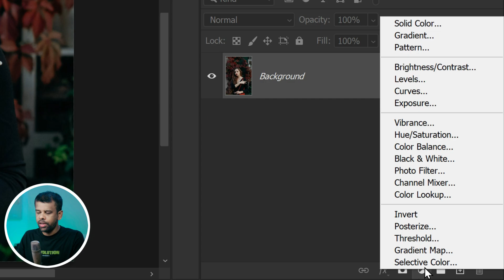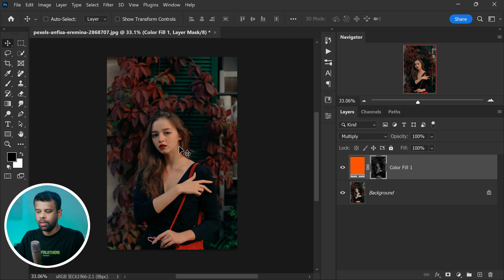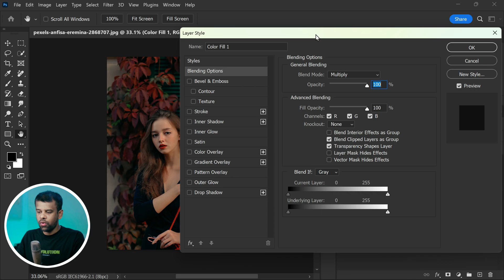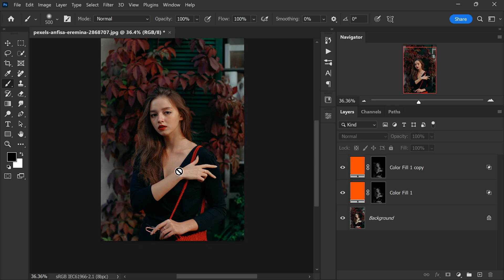PALE SKIN TONES... Do THIS to get RICH & WARM Look!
Photography Photoshop Tutorial: When it comes to enhancing a washed-out pale portrait and adding warm skin tones, there's a simple technique you can follow in Photoshop. By incorporating a solid color adjustment layer and utilizing blending options, you can achieve the desired effect.

Open the desired image in Photoshop.
Add a solid color adjustment layer by clicking the "Create new fill or adjustment layer" button in the Layers panel and selecting "Solid Color." Choose a vibrant burnt orange color.
Adjust the blending mode of the color fill layer to "Multiply" for better blending.
Refine the effect by working on the layer mask. Select the layer mask and go to the "Image" menu, then choose "Apply Image."
Double-click on the color fill layer to open the layer style dialogue box. Adjust the white point slider in the underlying layer section for a more realistic look.
That's it! Follow these steps to transform a washed-out portrait into one with rich and warm skin tones.

Remember to customize the color and blending options based on your preference. Happy editing!"